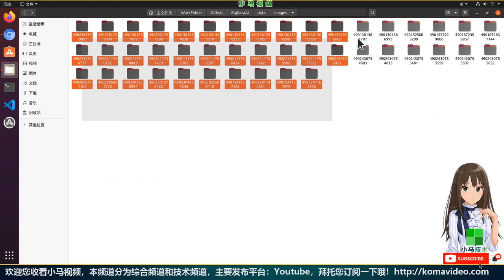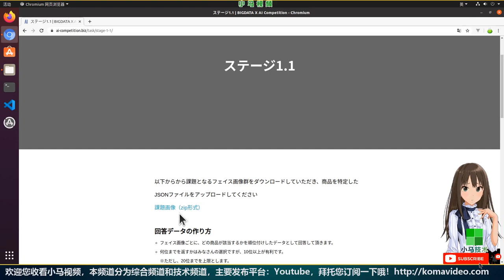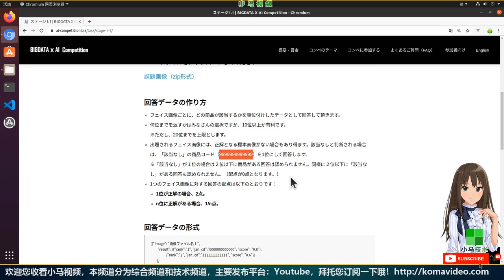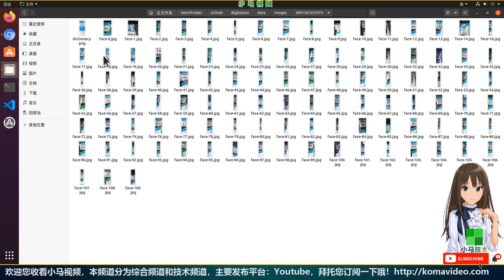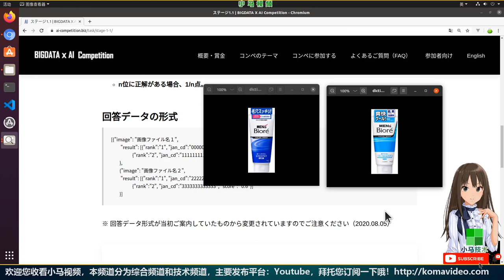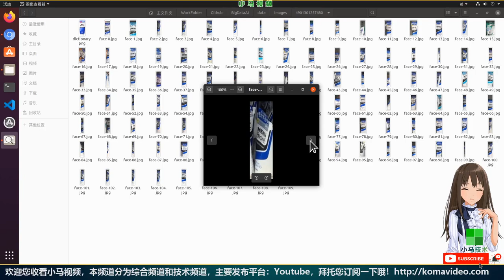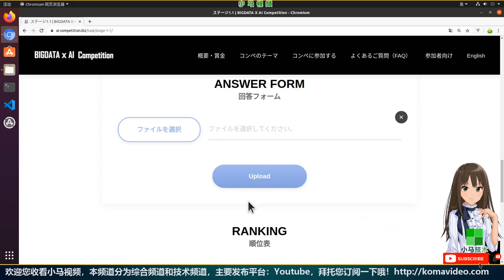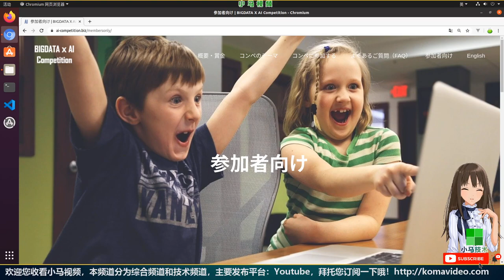【小马AI】问题来袭 1.1 - BIGDATA X AI Competition stage 1.1